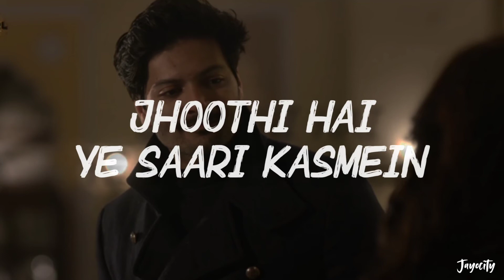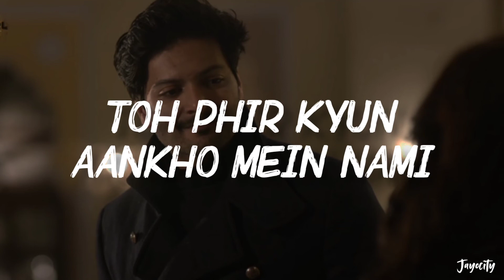Aaj Bhi (Lyrics) - Vishal Mishra | Ali Fazal, Surbhi Jyoti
Singer : Vishal Mishra
Lyrics : Vishal Mishra, Kaushal Kishore & Yash Anand
Music Produced, Arranged by : Gaurav Vaswani, Vishal Mishra
Music Assistant : Kumar Gaurav Singh & Shubham Srivastava
Mixed & Mastered : Shadab Rayeen @ New Edge Studios
Assistant Engg. : Abhishek Sortey & Dhananjay Khapekar
Violin : Manas Kumar
Violin performed by : Laura Valdiva
Piano Played & Performed By : Vishal Mishra
Recorded at : VM Studios by Shubham Srivastava & Kumar Gaurav Singh
Vishal Mishra Managed By : Mayur Hasija

►Gurinder Seagal - Baby! Tu Na Jaa (Lyrics)

🎶Lyrics :

Naa Dard Hai, Na Gham Tere
Na Ishq Hai Na Teri
Wo Chaahatein

Haan Khush Hoon Main
Tere Bina
Na Mujhmein Bachi Kahin
Teri Aadatein

Hai Fir Kyun Aankho Mein Nami
Kyun Main Rota Hoon Aaj Bhi
Kya Khalti Teri Hai Kami
Kyu Main Rota Hoon Aaj Bhi

Tumne Kaha Tha Saath Jeeyenge
Honge Juda Na Hum Kabhi
Haath Main Thaamein Chalti Rahungi
Waqt Ye Le Jaye Kahin

Jhoothi Hai Ye Saari Kasmein
Saare Wade Pyar Ke
Dafan Main Unko Hoon Kar Aaya
Jashan Mein Apni Haar Ke

Toh Fir Kyun Aankho Mein Nami

Haan Khalti Teri Hai Kami
Jo Main Rota Hoon Aaj Bhi